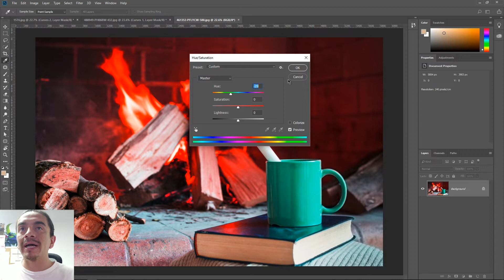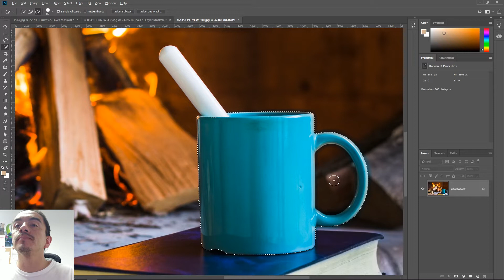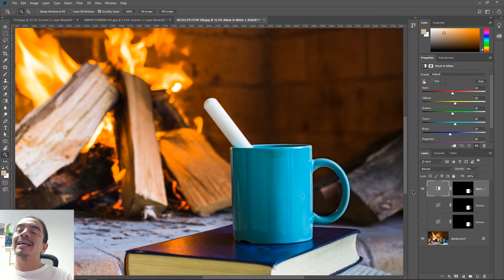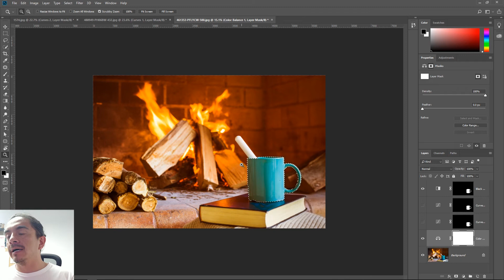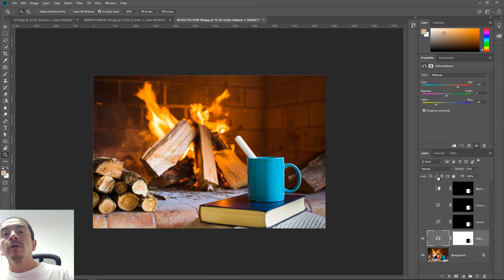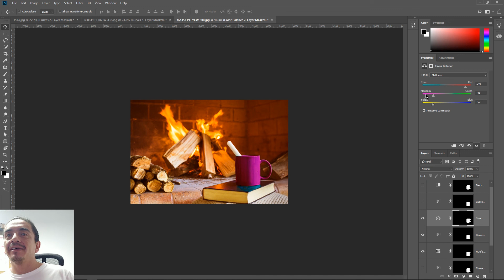💥💥 Photoshop Capas de Ajuste, Activas y/o Pasivas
La mejor manera de manejar una fotografía sin afectar su versión original, es por medio de capas, activas y pasivas. En este tutorial aprenderás la forma de manejar estas capas para que puedas conservar tus fotografías originales.

📩 CONTACTO PROFESIONAL

📻 PODCAST

 diseño grafico |  photoshop cc 2019 |  photoshop tutorial |